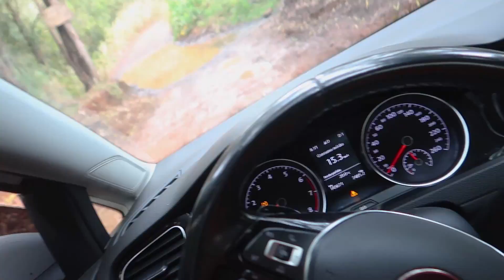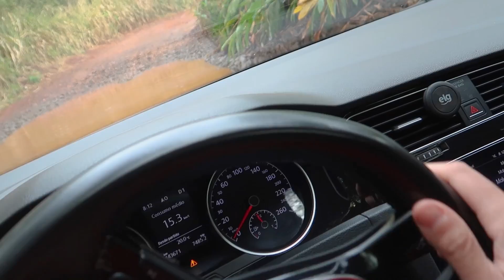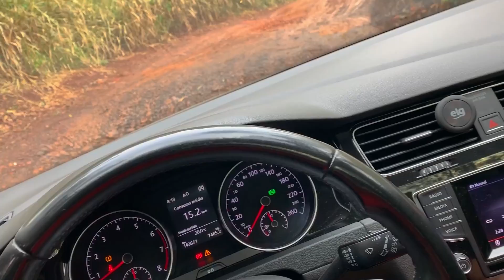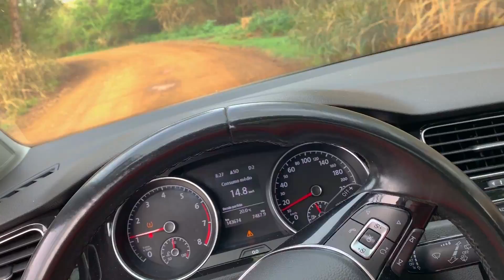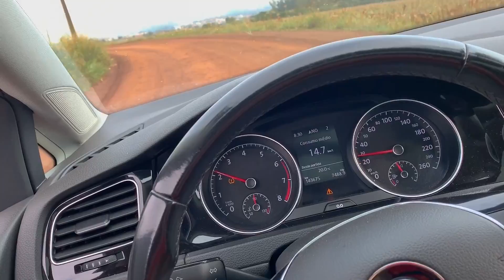FIZ TRILHA COM MEU CARRO REBAIXADO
Eai rapaziada, blz? Hoje eu fiz uma trilha com meu Golf TSI e passei por uma possa de lama que é quase um rio kkk o carro ficou todo sujo e depois eu preciso lavar mas espero que vcs gostem!!

🛵 Minha moto: Kawasaki KX250F 2012

SE INSCREVAAAAAAA